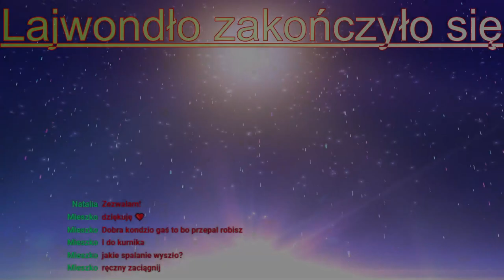MaSzyna #277 SU45 z 3 wagonami relacji Jarkawki - Wilis (cz.5/5) | MaSzyna 23.07